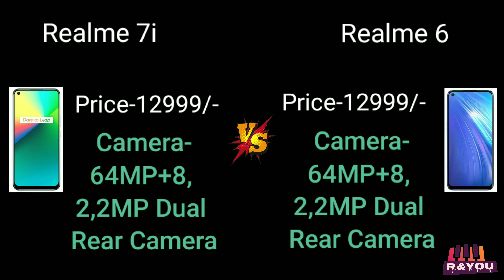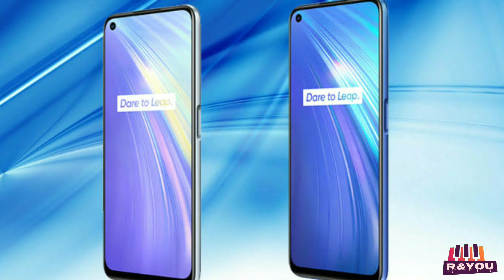Realme 7i Vs Realme 6 | Full Highlights | Different | Mobile News | R&YOU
Namskar dosto,
Aaj ke ish video me aap realme 7i vs realme 6 mobile ke bich ka fark dekhenge.
mai ish video me apko dono mobile ke bich different bataya hai.

-Rishabh
-R&YOU